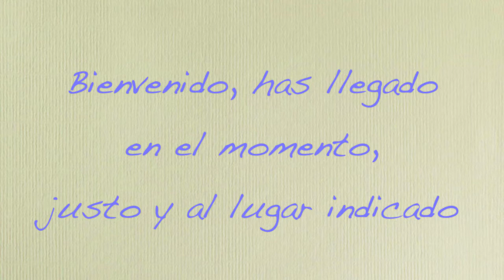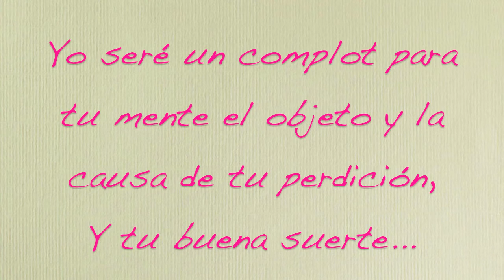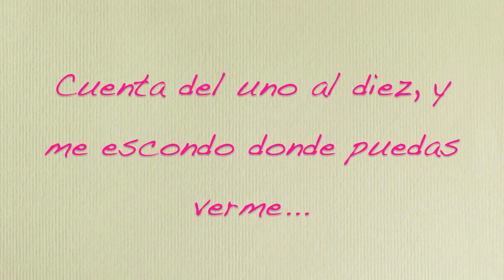Shakira - Escondite Inglés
Shakira - Escondite Inglés Lirica :) XD